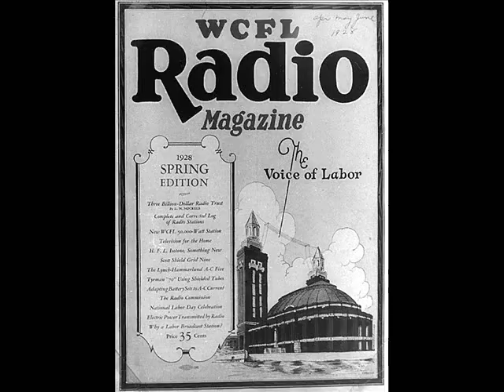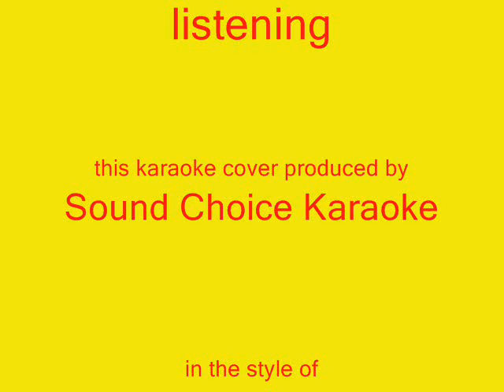BlackBartOhio - 'Let's Misbehave' (Cole Porter cover)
Cole Porter wrote this song back in 1928.  It was featured in Woody Allen's movie 'Everything You Always Wanted To Know About Sex * But Were Afraid To Ask'  (1972).

* Please note: This was recorded using my ole Vista laptop, my PAID FOR N-Track software and a $2 plastic mic. If you haven't guessed the video was created by using Microsoft Movie 2.6